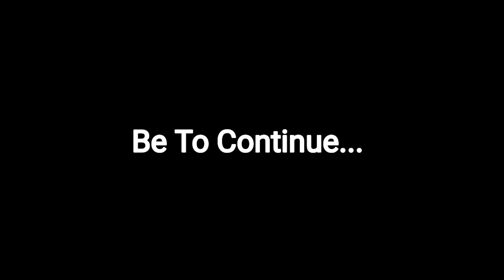NEPALI CID - New Nepali Movie - Nepali Comedy - Atut Saru - Barun Thada - Himaal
BID - The First Case - New Nepali Movie - Nepali Comedy - Atut Saru - Barun Thada - Himaal - Supriya

Channel Contant
Hello friends Welcome to nawal prasi online tv ' Our team shoots all the videos like you - Cover video, Birthday video , Profomance , Vlogs & more